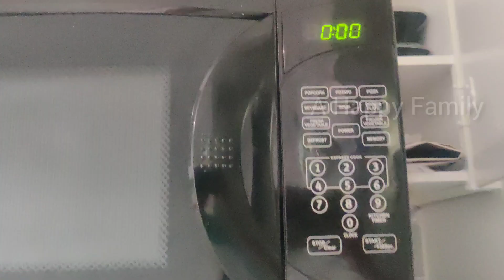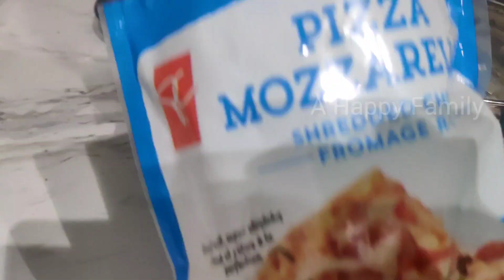Vegetable bread lasagna Recipe | Italian dish@🏠| Canada Lifestyle 🇨🇦